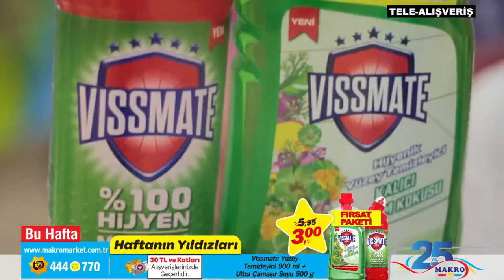Makro Tele Alışveriş 31 Aralık 6 Ocak